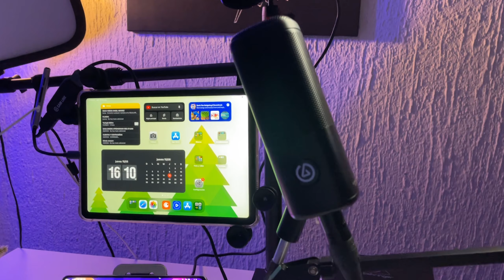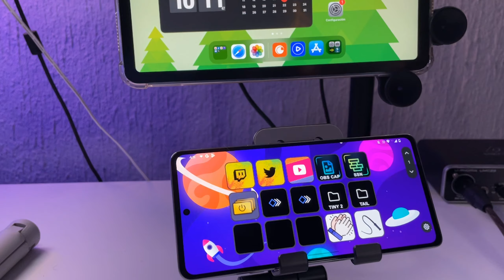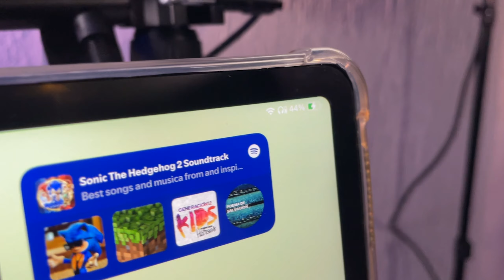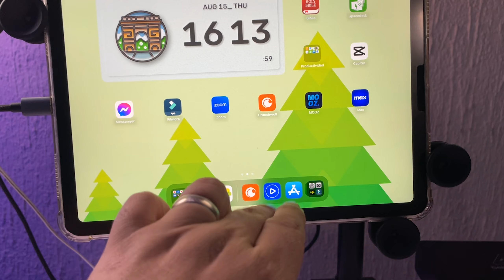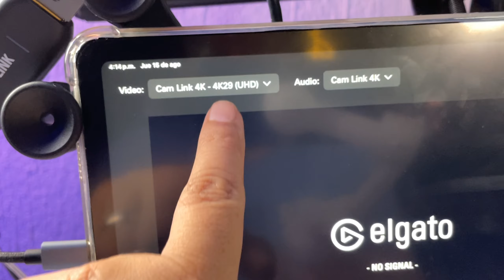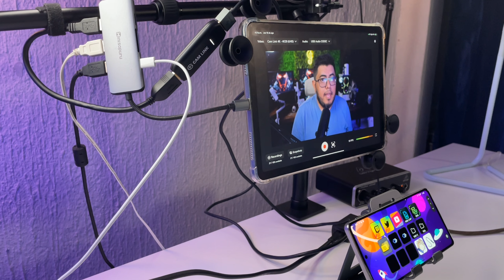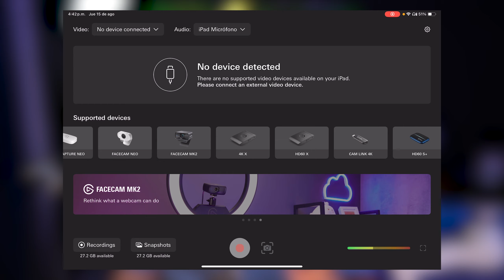COMO GRABAR SIN PC - SETUP PORTATIL CON IPAD PARA GRABAR 4K - ANGEL MENDEZ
En este video te comparto como fue que armé un setup portatil para grabar sin PC.

MI SETUP

CAMARAS
Principal: